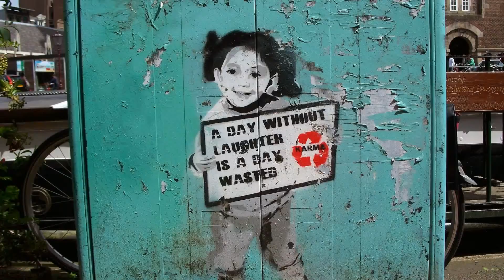我的幻灯片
我是使用 YouTube 幻灯片制作程序 制作的此视频